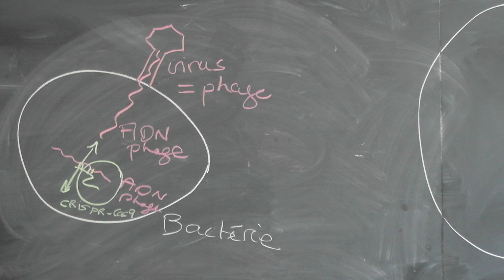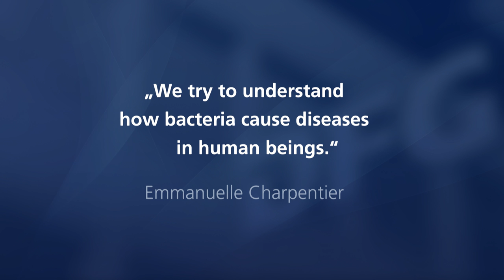Professor Dr. Emmanuelle Charpentier im Porträt